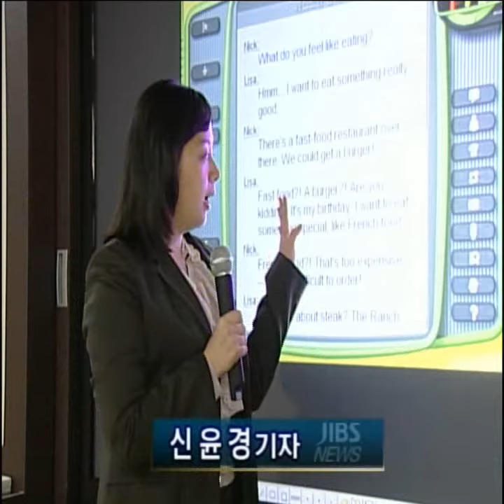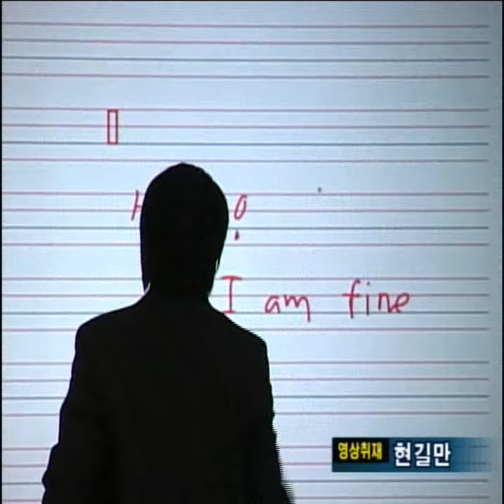JBS 첨단강의실 제주사범대부속고등학교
(주)드림정보기술에서 구축한 최첨단강의실 소개자료